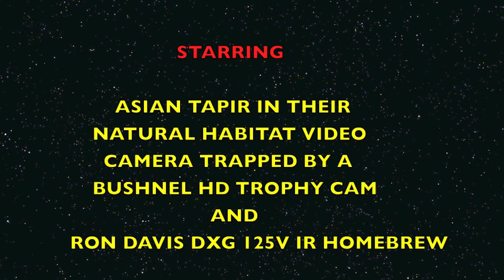Living Fossils - Asian Tapir.m4v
A set of videos of Asian Tapir in the Western Forest Complex of Thailand.